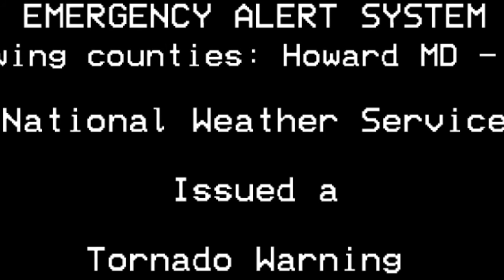First EAS Mock: Tornado Warning for Central Maryland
This video has VALID TONES. I am not responsible for any false activations of the EAS (Emergency Alert System).